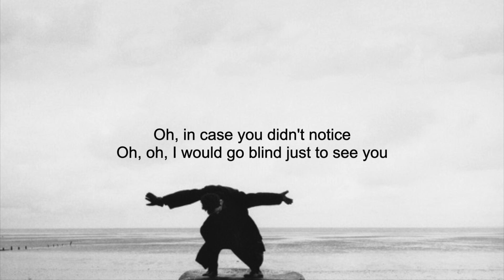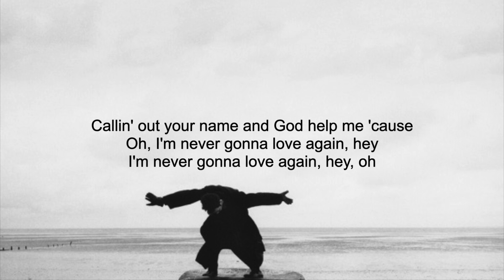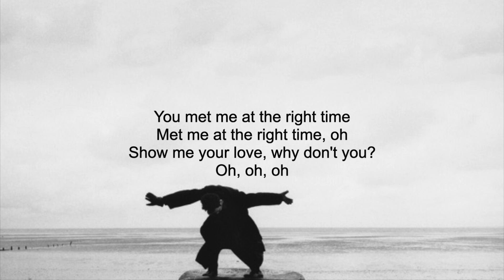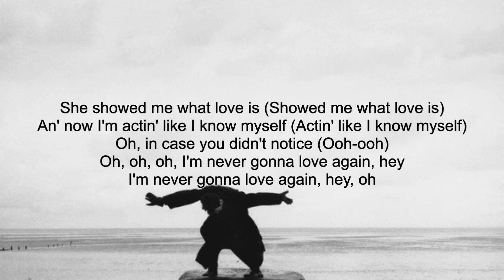Happiness - The 1975 (Karaoke/Instrumental)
Instrumental Version of "Happiness" by The 1975.